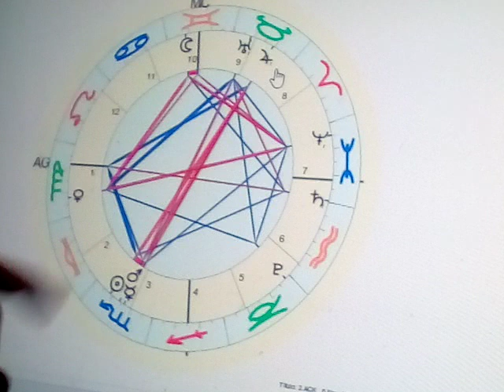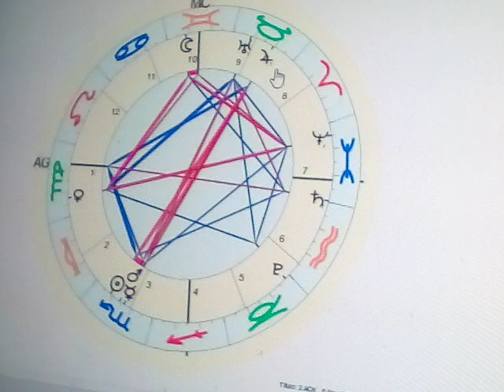Sagitário ♐ novembro 2023 carreira e grana.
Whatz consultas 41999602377